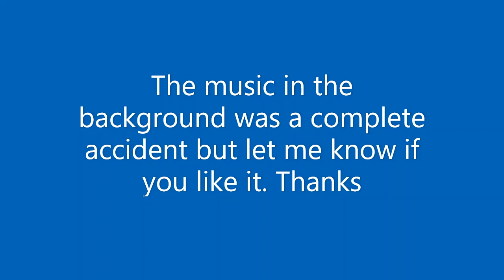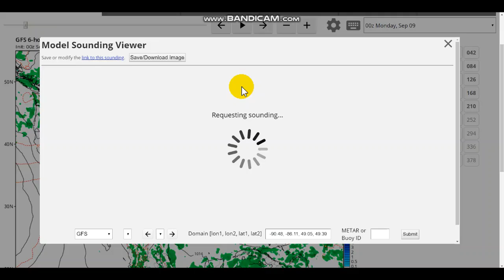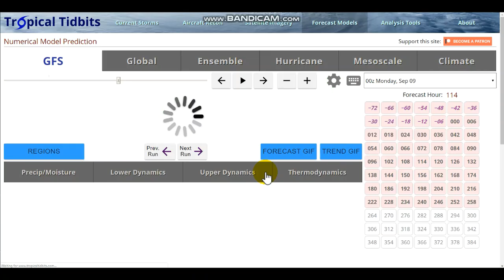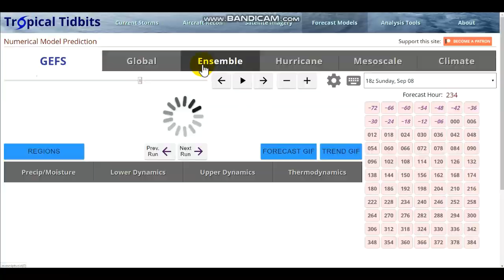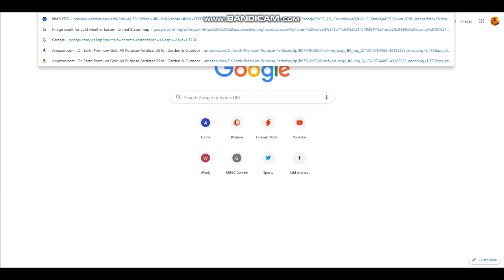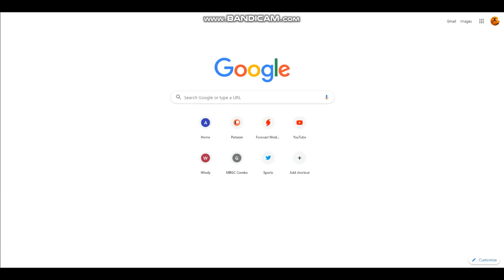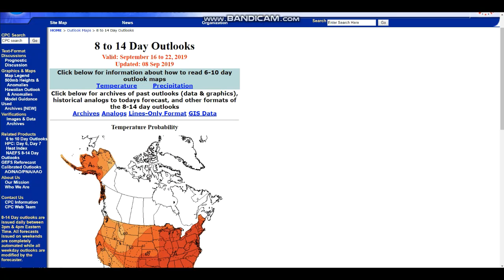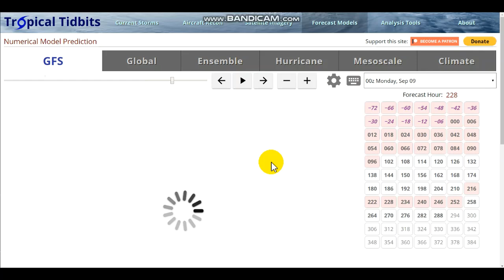Very Exciting Long Range Forecast Brings Major Changes